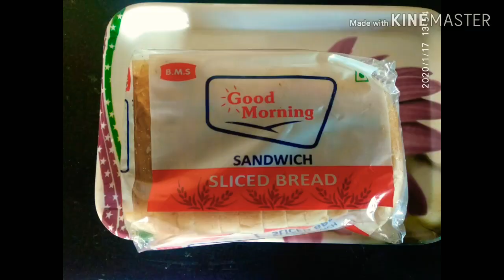||ब्रेड पुडिंग||Bread pudding|| ब्रेड मै पुडिंग बनाए हैं अगर नहीं बनाए हैं तो जरूर ये वीडियो देखे||